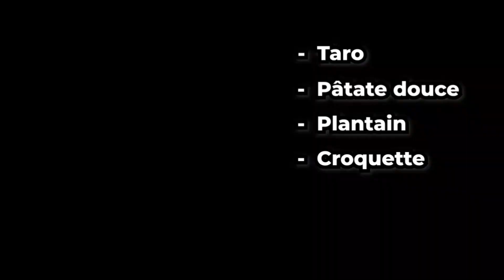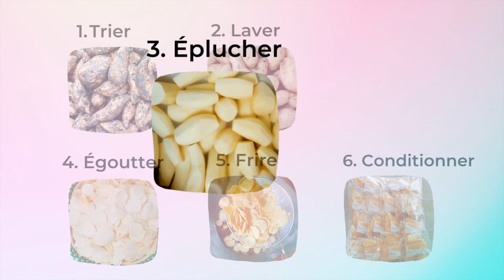Elle est spécialisée dans la production des chips de patates.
Makiath TAIROU nous vient du Bénin précisément de la capitale administrative. Technicienne agronome, elle dirige une entreprise spécialisée dans la production des chips de patates.

Elle est notre huitième candidate et elle nous explique dans cette vidéo, le processus par lequel elle obtient les chips de patates et les bienfaits de ce produit sur la santé.

AGRO HIKARI CHALLENGE DEUXIÈME ÉDITION